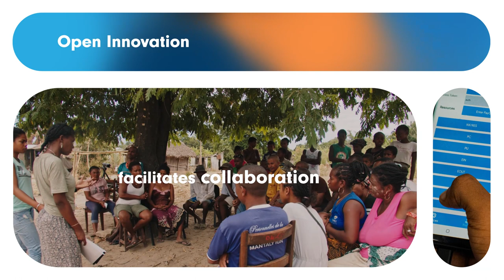EnAccess creates Open Innovation for Energy Access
Transparency, collaboration, and open source principles are at the core to our operations. Learn more, apply for funding, or find an open source tool to use for yourself